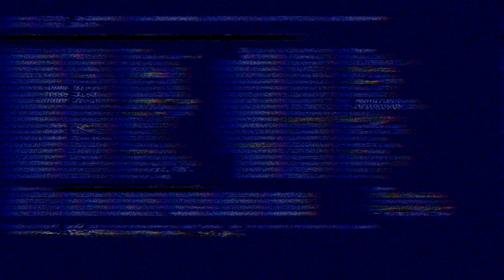FILM REVIEW ENTITLED UNFRIENDED: DARK WEB | JERICKA'S VLOG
This video is a film review of Unfriended: Dark Web (2018) that is directed by Stephen Susco in his directorial debut.

It will help you gain information about the film such as the director of it, the characters, and the synopsis of the story. This film review will also answer the following questions;

• Is there any trends in ICT that tackled in the film?

• Is there any internet threats shown in the film?

• What are some lessons you've learned in this film?